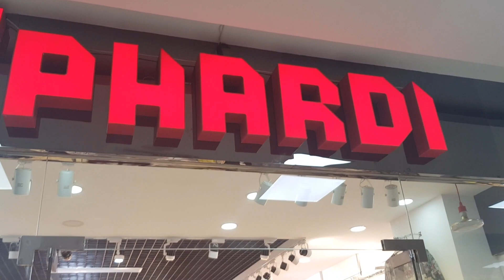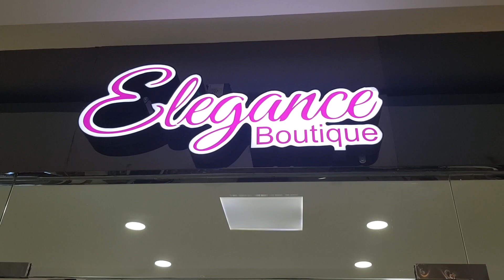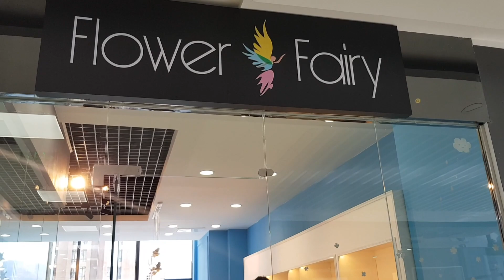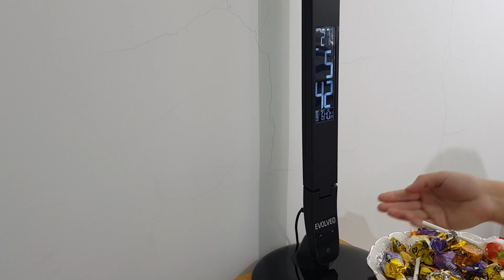Let's go Shopping in Zaisan star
-Let's go shopping in Zaisan Star shopping Center. We discovered lots of cool new boutiques in Zaisan Star Shopping center. We found lots of event dresses for you guys, because this is wedding season.